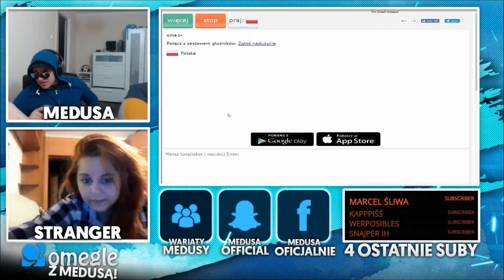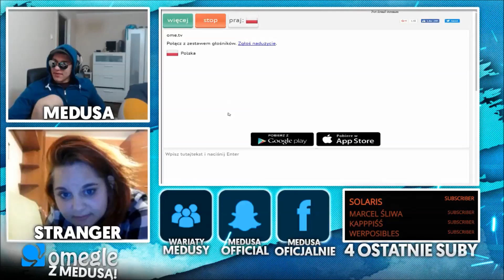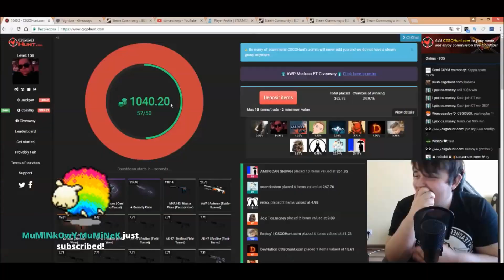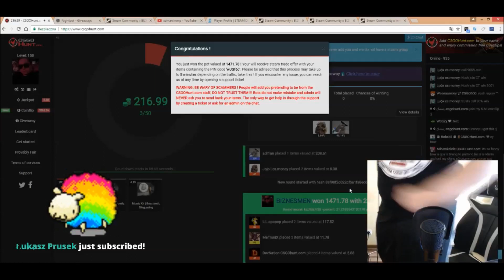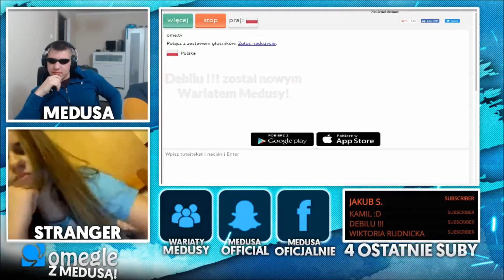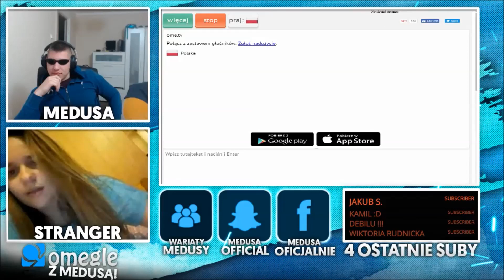Oddshoty DNIA # 217 MEDUSA ZGASZONY NA LIVE/NOŻOWNIK PHR/PAGO/XAYOO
►Miłego oglądania! Strzel lajka ! ◄
✔Podziel się swoją opinią w komentarzu! ✔